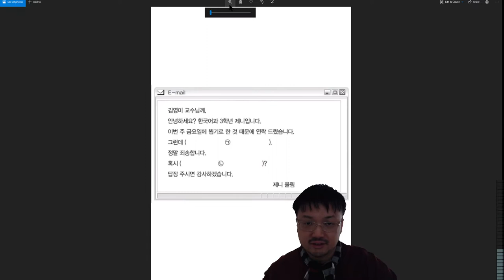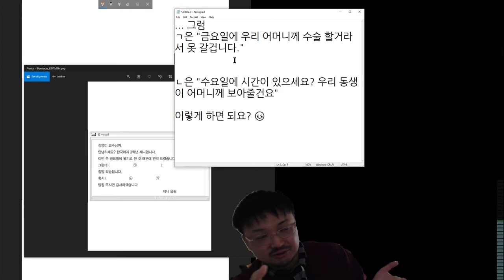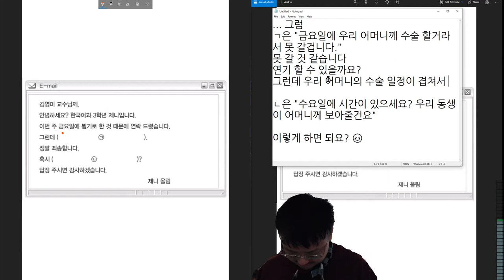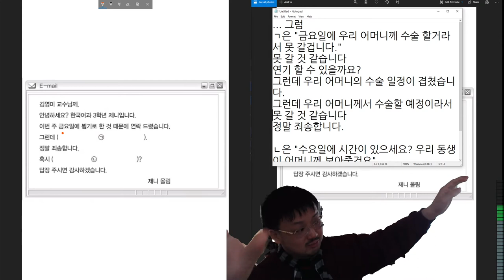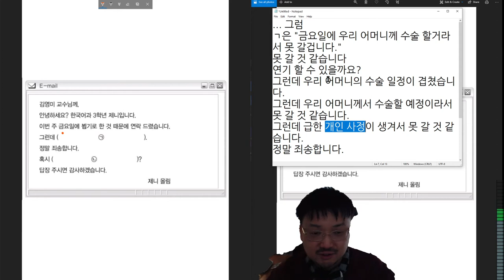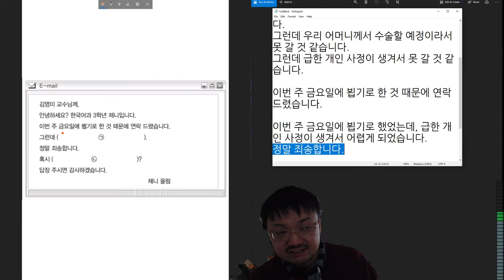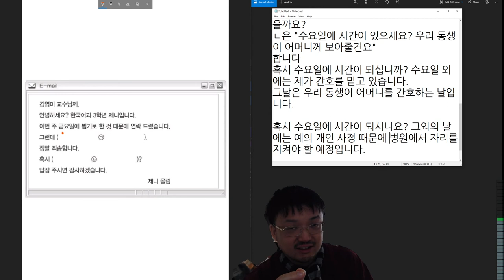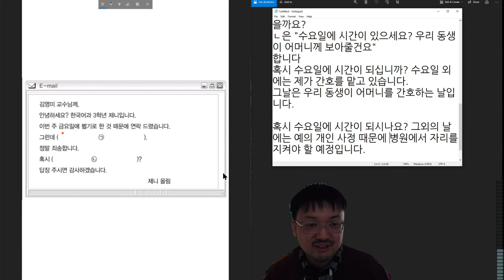Pedir una postergación de cita con el profesor en la universidad